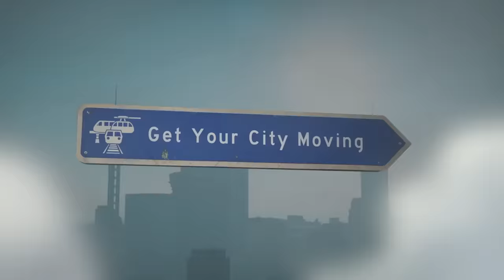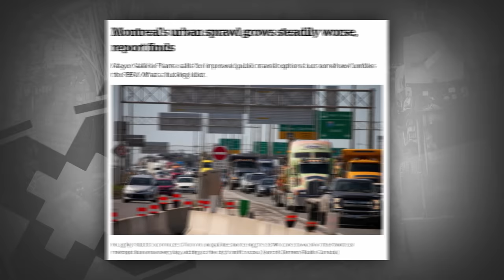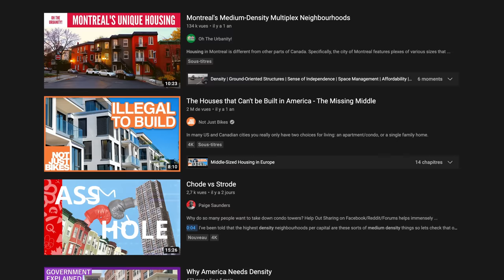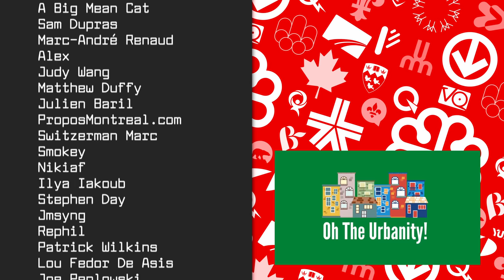Hard Green Belts Have Failed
The greenbelt idea has failed, transit first development would be better.

References & Sources
[8]  Calgary: $105,200 (After-Tax Household) / $532200 = 5.05 years to pay
  Houston:  $69,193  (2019 Census Community Survey) / $192,500 (kiplinger) = 2.78 years to pay
   Edmonton: $101,900 / $409,800 (CREA) = 4 years
[9] Vancouver: $93000 (After-Tax Household) / $1,261,100 (Average House Price CREA) = 13.56 years to pay
    Portland:  $78,439 / 420,000 (kiplinger) = 5.35 years to pay